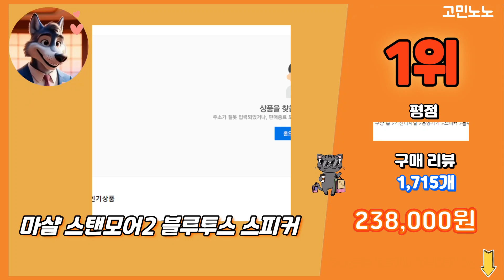2024 가장 많이 팔리는 거실스피커 추천 대박 가성비 베스트5! 후기 비교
💚 1위 마샬 스탠모어2 블루투스 스피커
 238,000원

💚 2위 세비즈 듀얼 채널 스테레오 골드 블루투스 스피커
 34,900원

💚 3위 마샬 스탠모어 III 3세대 무선 블루투스 스피커+어댑터
 289,000원

💚 4위 브리츠 프리미엄 블루투스 오디오 스피커 BA-RS2
 129,000원

💚 5위 스톤리버 블루투스 스피커 무선충전 테이블
 139,000원